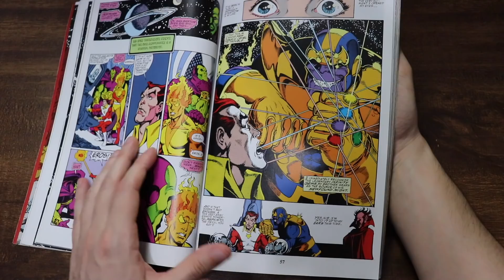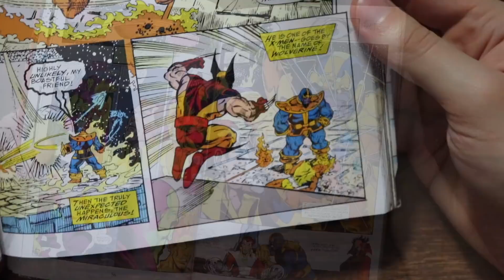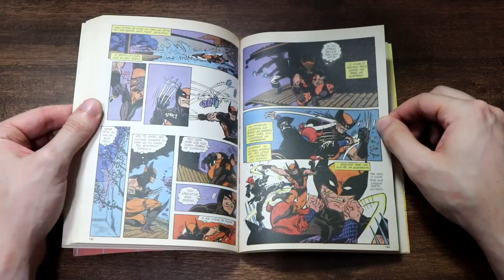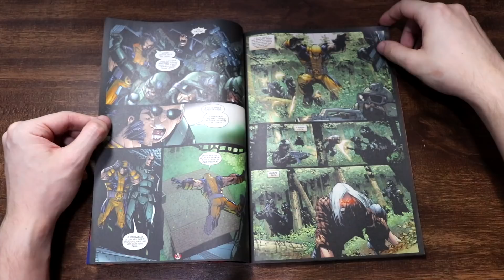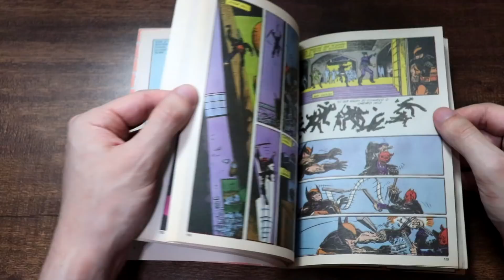WOLVERINE COM NOVOS PODERES: GARRAS DE FOGO!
Depois de morrer na série "A Morte de Wolverine", Logan irá voltar a vida no arco "O Retorno de Wolverine", e com poderes novos!
O mutante vai ganhar garras de adamantium que esquentam e no vídeo de hoje vamos debater quais possibilidades esses poderes podem trazer para o mutante.

Fale comigo!